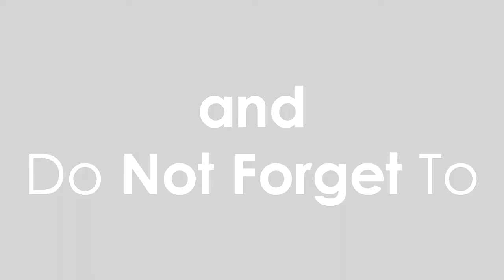Action Essentials 2 Test